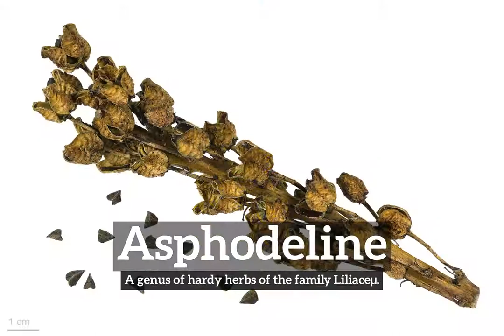How Does Asphodeline Look? | What is Asphodeline? | How to Say Asphodeline in English?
Learn how to pronounce asphodeline with Imago Spectrum.

What is asphodeline?
How does asphodeline look?
How to say asphodeline in English?
What does asphodeline represent?
What is the defintion of asphodeline?

Imago Spectrum allows you to easily memorize common English words and phrases by joining visual and auditory learning environments into a short video. Focus on the images and repeat asphodeline several times for best retention results.

In this video we are speaking the word, asphodeline. Do take note of how asphodeline is spelled.
The definition of asphodeline is listed below the word in the video.
Asphodeline:  A genus of hardy herbs of the family Liliaceµ.